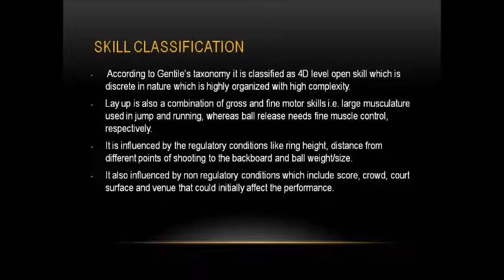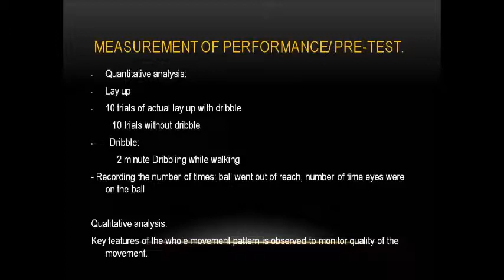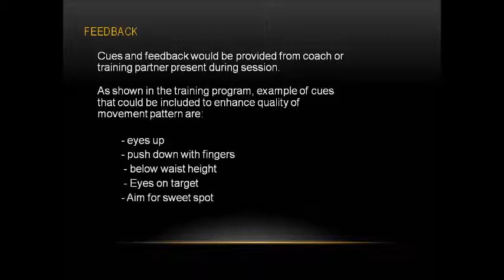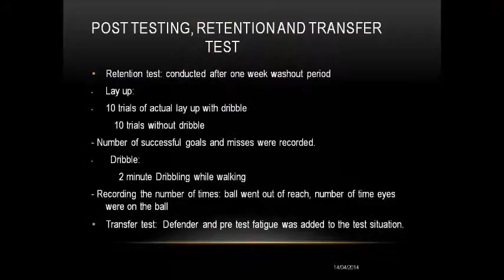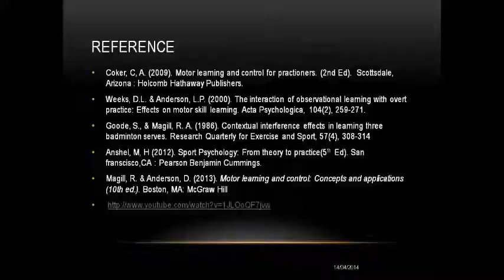330 skill project